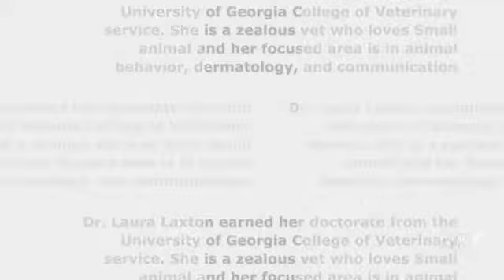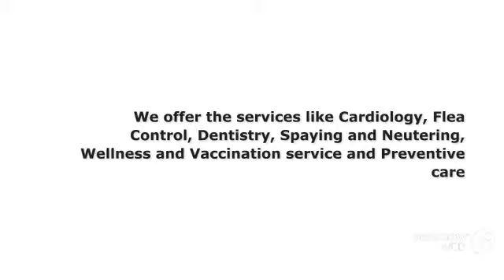Pets First Animal Hospital – Best Vet at Cape Coral, FL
Pets First Animal Hospital is a leading animal Hospital Located in Estero and Fort Myers, FL. We have a team of dedicated team of vets to provide the best Medical care to our clients pet and animals. We provide both the pediatric and geriatric pet care as well as the Best Surgical Care at our hospital.  With record of providing the best treatment to the pets, we are always committed to be pro-active to take good care of the pets.